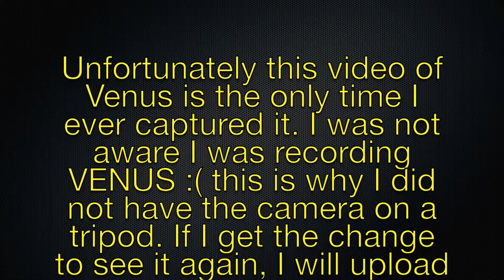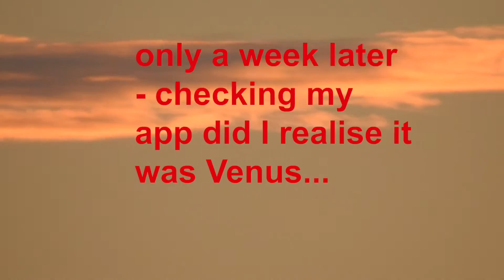Planet / star - VENUS - Nikon coolpix P900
I managed to record the wandering starVENUS, without even knowing it :(